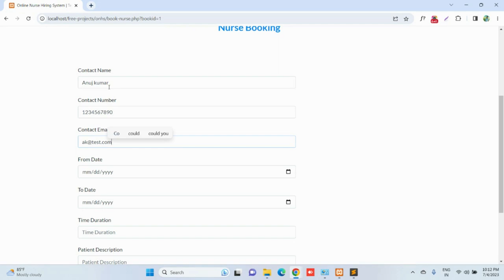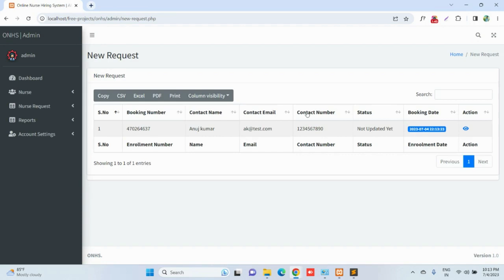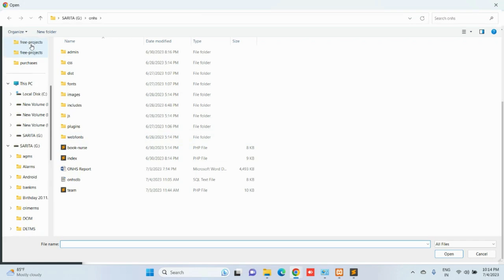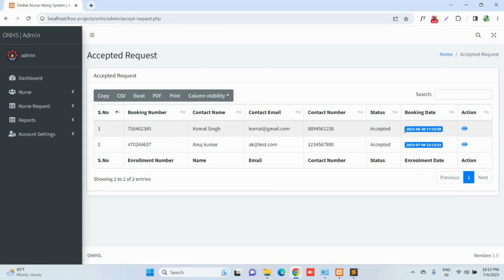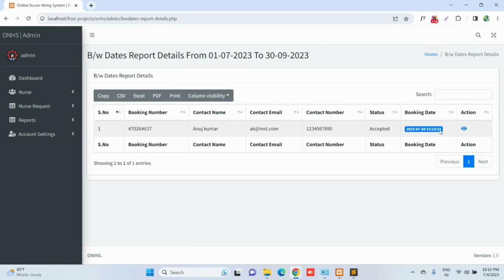Online Nurse Hiring System using PHP and MySQL | PHPGurukul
Online Nurse Hiring System using PHP and MySQL